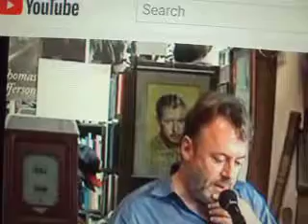MOV03768 (( Mother Teresa Was " No" Saint ))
Christopher Hitchens wrote BOOK about Mother Teresa . If you want to Know about This go to ) Christopher Hitchens on Mother Teresa Terrible Person youtube .com ) Very - Very interesting ( he like to Know Were All The Money went To . )